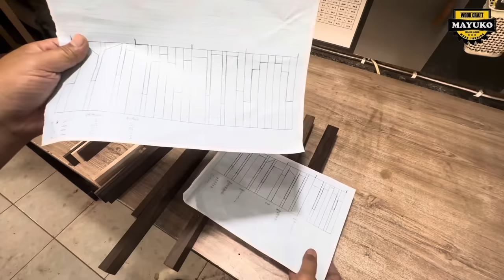CITY SILLUETTE, woodturning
Welcome back to my YouTube channel, in this week's video I made a flower vase with a city silhouette motif, I got this idea from a photo of New York City in silhouette and I made it as a motif for my vase, made from two types of wood, namely white maple and rosewood and for finishing using wood wax and beeswax, I hope you enjoy watching my video and I hope my video can be useful for many people, thank you for watching my video

For purchase :